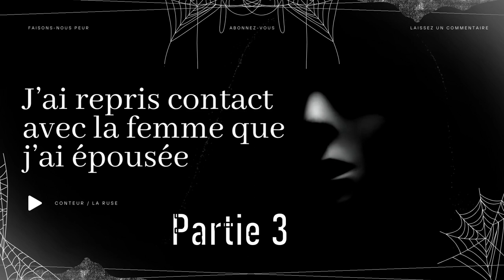Creepypasta FR - J'ai repris contact avec la femme que j'ai épousée - Partie 3 [conte horreur]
😱 Faisons-nous peur 😨

"J'ai repris contact avec la femme que j'ai épousée"